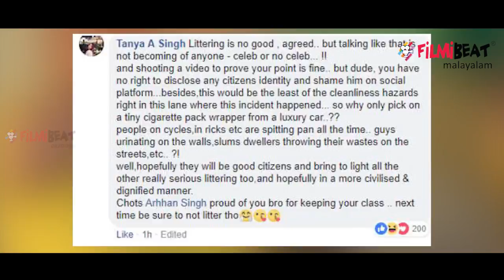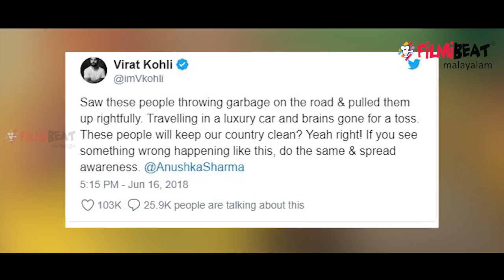Kohliക്കും Anushkaയ്ക്കും എതിരെ Social Media | filmibeat Malayalam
Social media against Anushka Sharma
നിരവധി പേര്‍ അനുഷ്‌കയ്ക്കും ഭര്‍ത്താവും ഇന്ത്യന്‍ ടീം ക്യാപ്റ്റനുമായ വിരാട് കോലിക്കും പിന്തുണയുമായി എത്തിയിരുന്നു. എന്നാല്‍ പ്രശംസയേക്കാള്‍ കൂടുതല്‍ വിവാദമാണ് ഈ സംഭവം ഉണ്ടാക്കിയിരിക്കുന്നത.് സോഷ്യല്‍ മീഡിയയില്‍ അനുഷ്‌കയ്ക്കും വിരാടിനുമെതിരെ കടുത്ത രീതിയിലുള്ള അസഭ്യവര്‍ഷമാണ് നടന്നുകൊണ്ടിരിക്കുന്നത്.